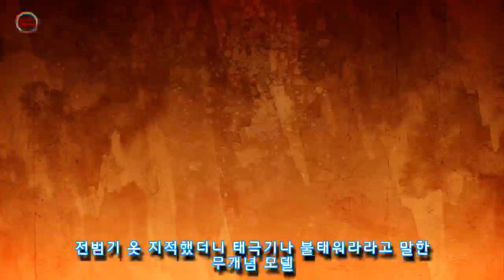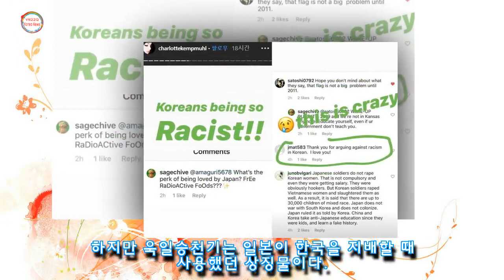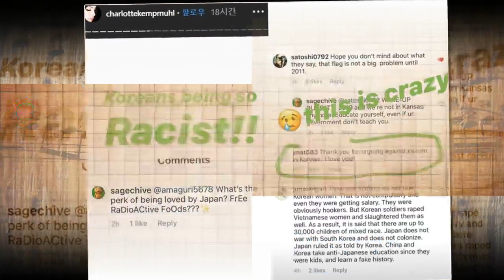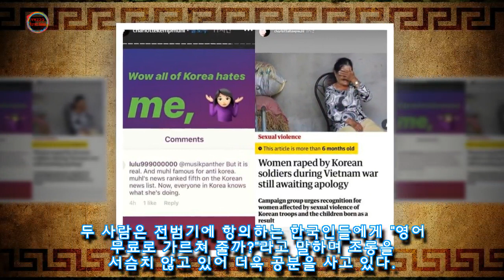전범기 옷 지적했더니 태극기나 불태워라라고 말한 무개념 모델